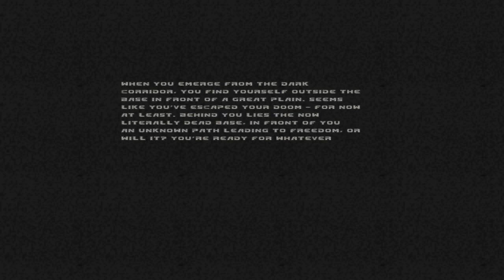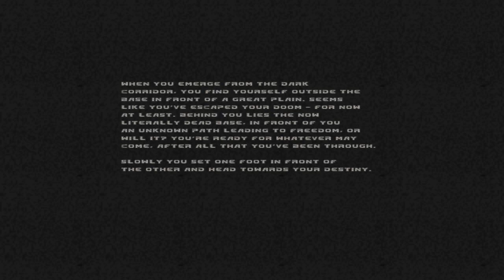Brutal Ultimate DOOM: Ruins of Tartaros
E1M1 0:10
E1M2 2:35
E1M3 18:45
E1M4 28:30
E1M5 42:00
E1M6 54:20
E1M7 1:00:40
E1M8 1:26:35

Map E1M7 is really long and complex map.